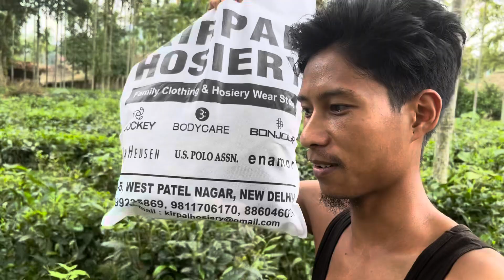Went To Jungle